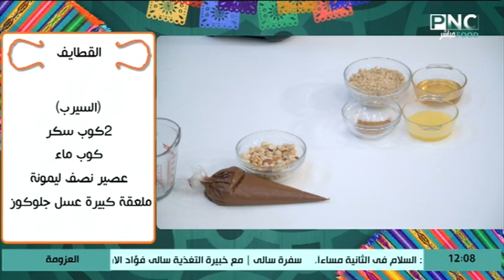طريقة عمل القطايف البيتي بنتيجة مضمونة ولا أروع | العزومة مع الشيف فاطمة أبو حاتي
من حلقة برنامج العزومة - السبت 17 أبريل 2021
يذاع يوميا في رمضان على PNC Food الساعة الحادية عشر والربع صباحا